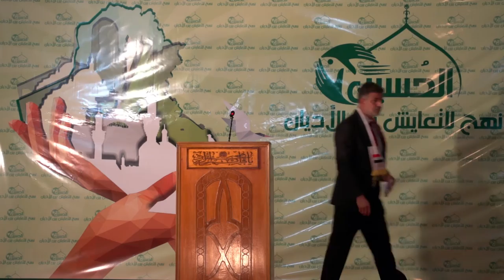كلمة ممثل عوائل شهداء الحشد الشعبي مهرجان الحسين نهج للتعايش بين الاديان